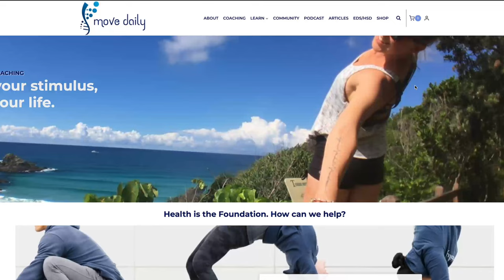50 Plus? Before You Pick Up That Dumbbell WATCH THIS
If you’re over 50 AND about to begin strength training, you’ll want to listen to this interview with strength and movement coach, Roshan Chopra of Move Daily… *before* you start slinging those dumbbells around!

As a 55-year old mountain biker, I’m finally admitting that I have to lift heavy weights and work on things like stability if I’m going to age well. But it turns out there’s a right way and a wrong way to approach it. And I was about to do it all wrong.

In this video we discuss a process to get strong... and avoid injury.

▶ Gear mentioned in this video:

Adjustable kettlebell:

Adjustable dumbbell:

Kettlebell grip:

Kelly’s favourite sports watch: Garmin Fenix 6 Pro

Glen’s favourite sports watch: Garmin Fenix 6 Pro Sapphire

▶ Recommended Reads

Outlive by Dr. Peter Attia
Younger Next Year

▶ Who we are:
We are ex-digital marketing agency owners who love bikes and cycling and believe that The Second Half of Life (or Last Third) can be the BEST half — fit, healthy, challenging, rich and full. What we’ve been told about aging is largely B.S. Let’s redefine what aging looks like together!

00:00 Introduction
01:41 Meet Roshan Chopra
02:48 My Boneheaded assumptions about getting stronger
08:21 Phase 1: Health Assessment
13:45 Phase 2: How are you moving now?
15:52 Phase 3: Personalized Strength Prescription
35:50 Phase 4: Progressing (with help)
37:59 No trainer/gym near you? What to do.
41:31 Starting strength approach - recap
43:47 Animal Flow... with an animal :)